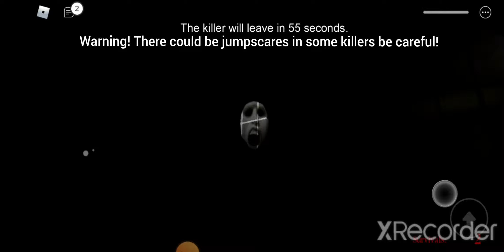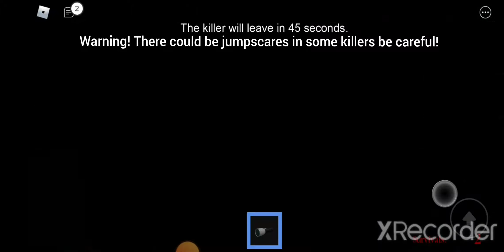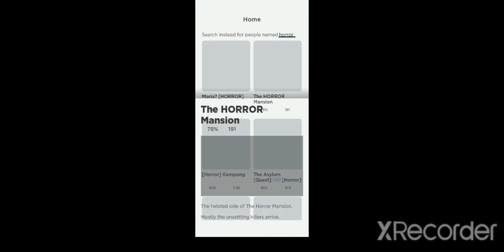playing horror mansion